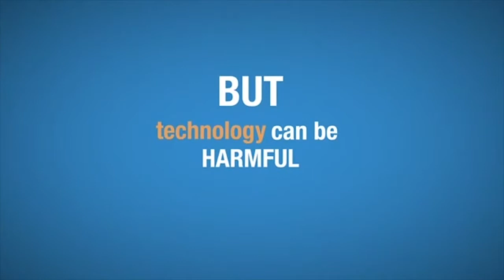060 Our 2nd Annual Thanksgiving Special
Happy Thanksgiving!! In this special Thanksgiving episode, Jamie share his list, “The Top Ten Things I Am Thankful for this year”.

Jamie shares results from his “Thanksgiving-not-fake-news-Facebook” poll.

Jamie reads the comments of some social media questions related to Thanksgiving.

In the Lead-Pipe, write-it-in-ink Nfl Picks, Jamie look at the three Thanksgiving day games and makes picks on each game.

The Episode ends with the Mantour Guys Final Thought and then shares a quote from one of the great minds of our time.

It's also available on iTunes

Jamie makes the Lead Pipe, write-it-in-in picks.

In the Mantour Guy’s Final Thought, Jamie wraps up with some closing thoughts on showing our appreciation to veterans all year long.